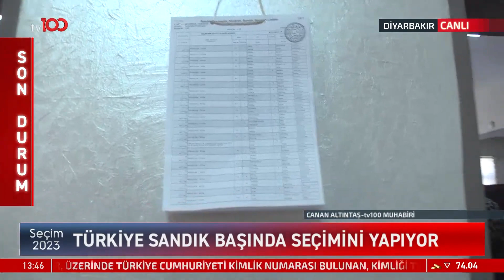Türkiye Sandık Başında, Halk Seçimini Yapıyor | Tv100 Seçim Özel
Türkiye seçimini yapıyor, halk sandık başında

Frekans: 11916
Sembol: 30000
Polarizasyon: V (Dikey)
Frekans: 12729
Sembol: 30000
Polarizasyon: V (Dikey)